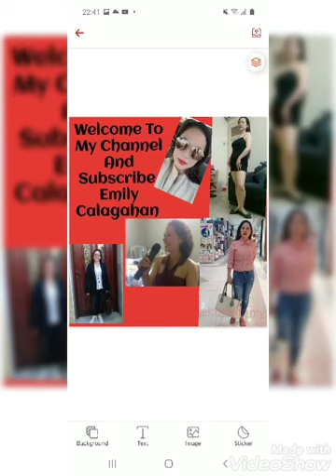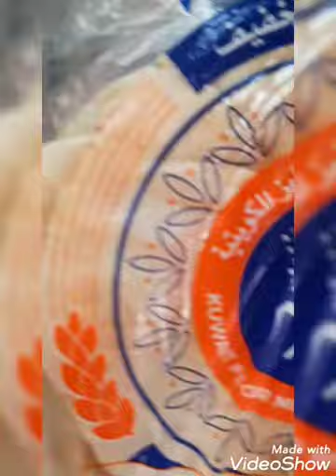Blessed Thursday mga palalabz come join sa among pamahaw gulay monggo